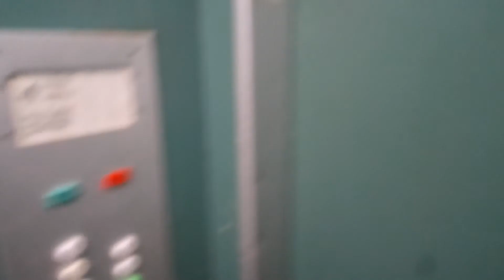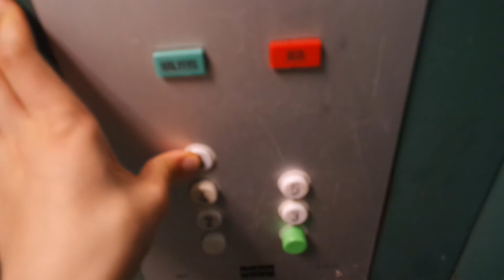Last ride! Old Kone traction elevator/lift in Kirstinharju 4A, Suvela, Espoo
This building is under demolishion now.
Location: Kirstinharju 4A, Suvela, Espoo, Finland
Brand: Kone
Year installed/modernized: 1972
Serial number: H 29225
Floors: 7(K, 1, 2, 3, 4, 5, 6)
Capacity: 4 persons or 320 kg
Filmed: 6.6.2019